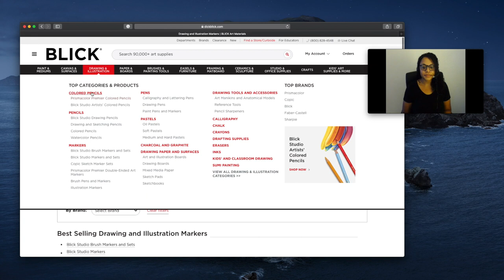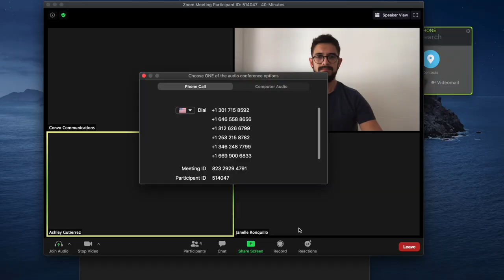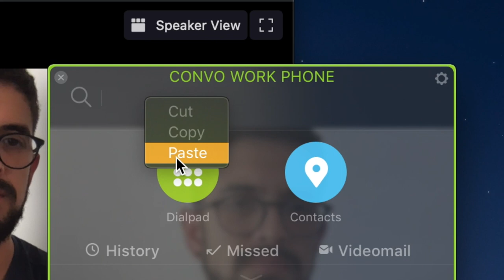How to improve your workflow - TIP THURSDAY - Convo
Improve your workflow with Convo! Our solutions help you save time and increase productivity. We have a few solutions that can make your day run more smoothly so you can focus on checking tasks off your list. Watch this week’s video to learn more.

Don't have Convo?